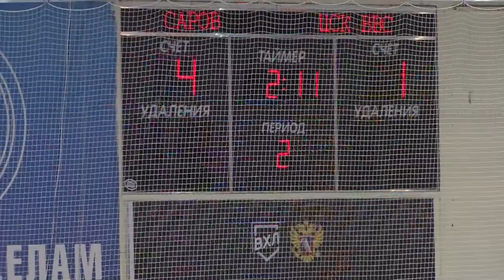ХК «Саров» - ХК «ЦСК ВВС»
Хоккейный клуб «Саров» завершает своё участие в Кубке Шёлкового пути чемпионата Высшей хоккейной лиги. В предпоследней игре наша команда принимала на своём льду «ЦСК ВВС» из Самары.